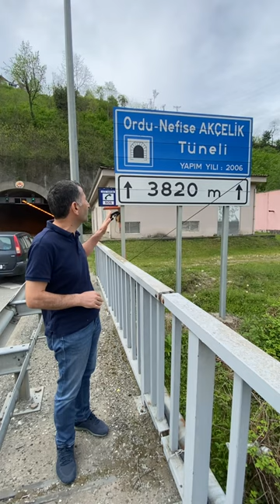Ordu “Nefise Akçelik” Tüneli. Tünellere Adanmış Bir Ömür.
Ordu, Tünel, Nefise Akçelik, Mühendis.